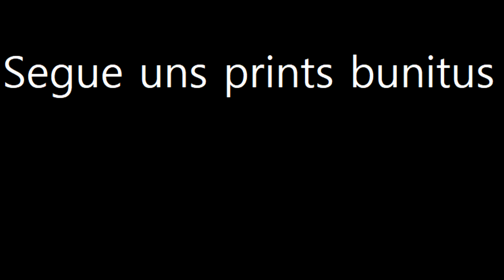RagnaTales - Nasceu o Algoz de Espada Critico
Agradecimentos:
Yano - Por tirar algumas dúvidas e divulgar o vídeo anterior
A tal da ovelha - Por fazer o servidor
Meus amigos - Por me carregarem nas instâncias quando eu ainda não tava bolado
Leque Vermelho - Por procar o golpe titânico
Freeoni - Por não ter me matado quando eu tava gravando